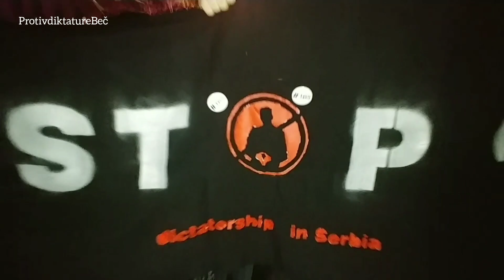1od5miliona, Beč "Skup podrške građanskim protestima u Srbiji"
U subotu 23. februara 2019. sa početkom u 15 časova, biće održan skup podrške gradjanskim protestima u Srbiji pod nazivom 1od5miliona, Beč.
Podržimo gradjane koji već 2 meseca protestuju u Srbiji u borbi za slobodu, mir, toleranciju a protiv  laži, kradje , medijskog mraka i bahatosti vlasti Aleksandra Vučića.
Music by ©SevdahBABY - BARBARA, THE SINGING BOT